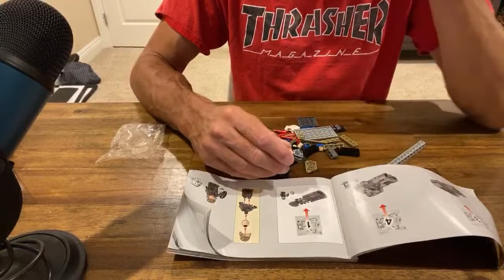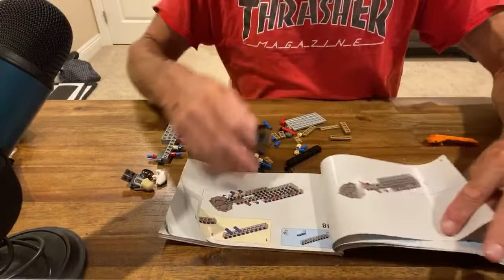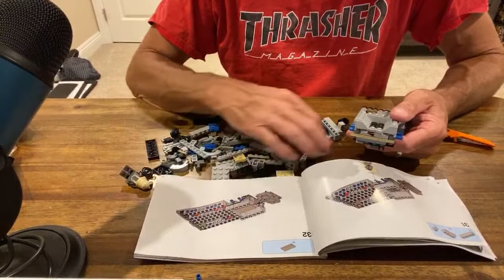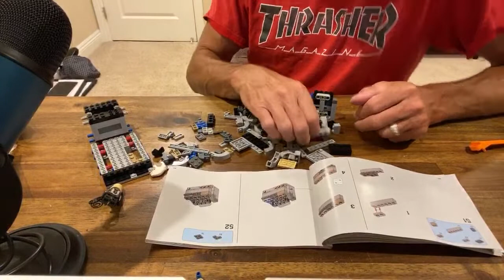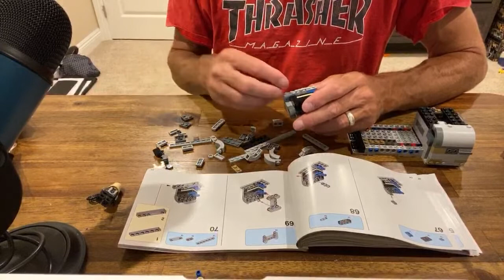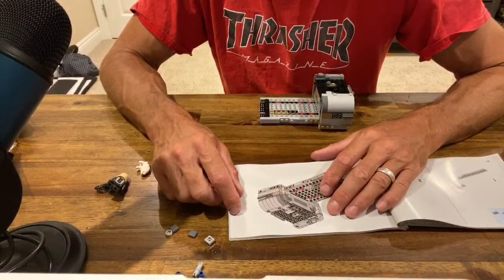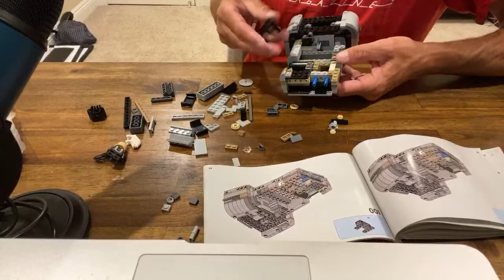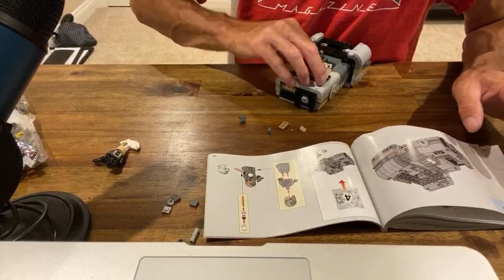Moloch’s landspeeder 75210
Main channel

send stuff to us, ie correspondence, products you want hyped, skateboards, and of course envelopes full of cash!
30765 pacific coast hwy #523